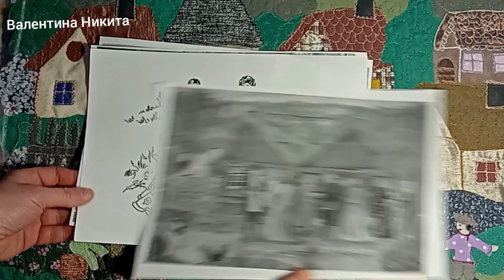Лоскутная картина 2. текстильная пицца продолжение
Лоскутное увлечение в технике текстильная пицца, сшито из разных ненужных лоскутов разной фактуры. Часть 2 продолжение.
Решив сделать такую работу вернувшись в прошлое где мы небыли. Жизнь в деревне на Руси -  дружные посиделки с плясками под гармонь и балалайку. Всё это воплотилось в жизнь из хлама, мелких обрезков какие просились на помойку.
В плейлисте текстильная пица или лоскутное шитье вы увидите много интересного в этой технике.
Давайте дадим вторую жизнь ненужным обрзкам и испытаем фантазию терпение и азарт в процессе работы.